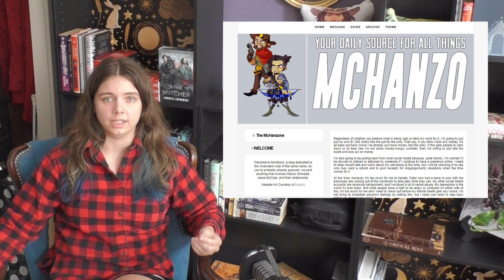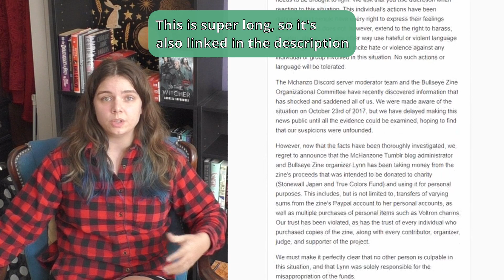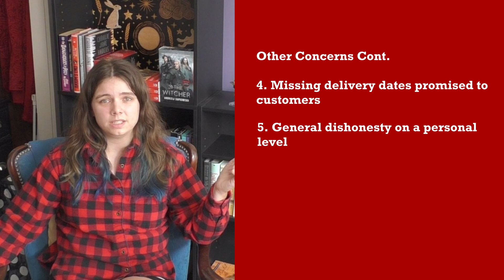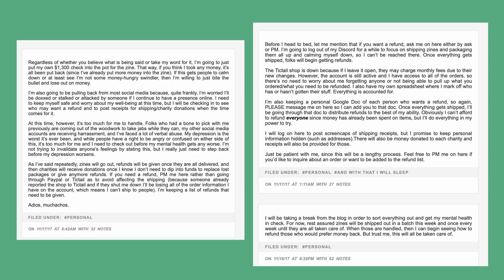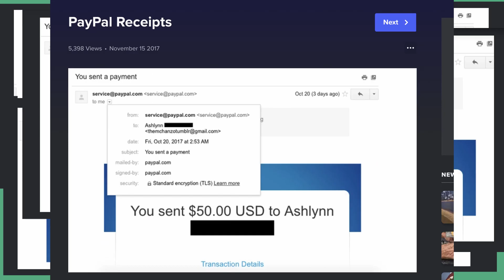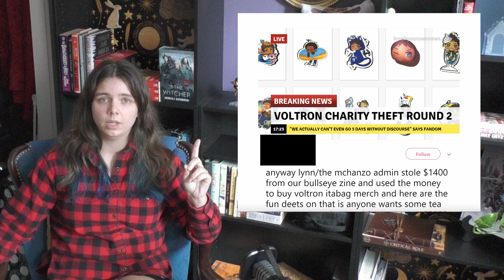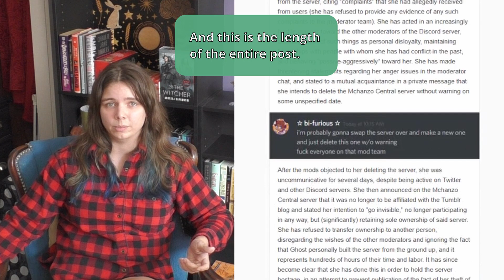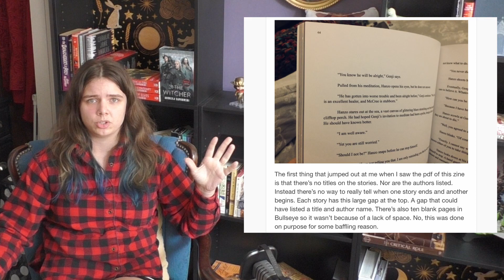Bullseye: The McHanzo Fan Zine Gone Horribly Wrong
Hey all! Hope you liked this video, I'm really excited to finally have it out. I had a lot of fun writing this script and recording for this, even if Cole Cassidy's name change was announced right before I recorded this.

Either way, I hope you had a fun time remembering this weird instance of embezzlement in fandom!

Sources:

An account of some of Lynn’s interpersonal issues with other people on the discord, including more in the allegations of academic dishonesty
Web archive of post about the anti-shippers defending Lynn which includes screenshots of Lynn’s posts about her itabag
In-depth review of the physical zines which details the design and print issues
Archives of the anti-shipper who defended Lynn (that’s in the screenshot on the post from Huntypastellance)
Compare these two web archives if you’re interested in seeing how Lynn changed her story: Original & After Changing her story

Intro: 00:00
Bullseye, A Zine Gone Wrong: 02:51
What was Bullseye?: 04:32
The Project Begins: 07:05
McHanzonereceipts, The Call Out Post: 07:51
The Aftermath: 11:48
Closing Thoughts: 24:08
Bloopers: 26:37